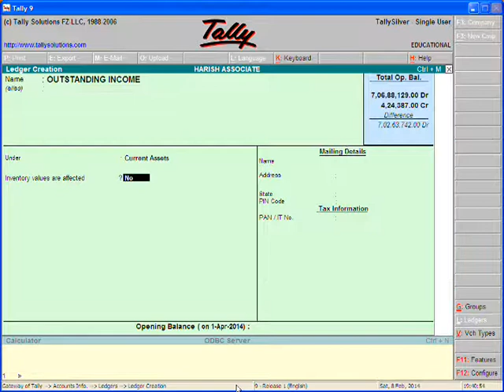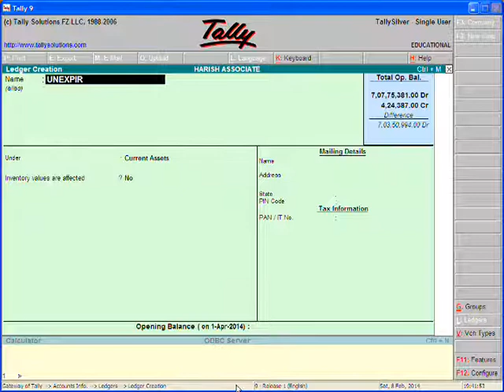Tally - How to create (CURRENT ASSETS LEDGER) in Tallly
HI
Tally video contains  current asset ledger,it is an important ledger because company has to maintain current asset in company,so student should learn how to create current asset ledger in tally. it is in tally9version ,it is in wmv file formet, . instrument music  is from youtube free audio liabrary, it is in wmv file formet ,its width is 720 pixels, height 480 pixel,duration 1..49. minutes, bit rate 907kbps, audio space 16 bit,channel 2(stereo),audio sample size 44 khz  ,strean rate video 2